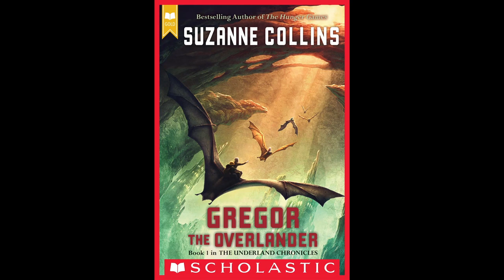Gregor Chapter 15